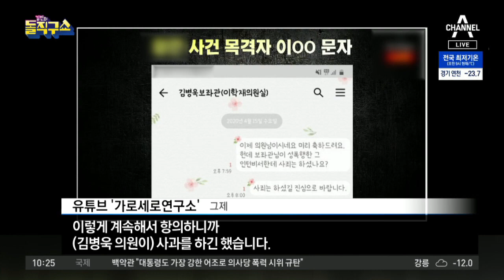[핫플]‘성폭행 의혹’ 김병욱, 국민의힘 탈당 | 김진의 돌직구 쇼 650 회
동아 '성폭행 의혹' 국민의힘 김병욱 의원, 자진 탈당